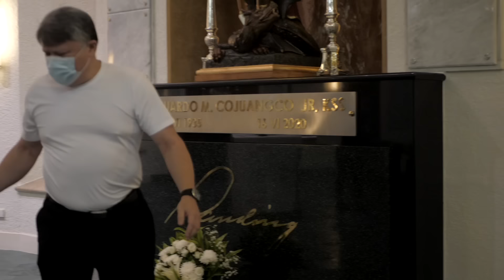Mr. Charlie & Mrs. China Cojuangco (The Church Wedding)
The church wedding of Cong. Charlie & China Cojuangco.